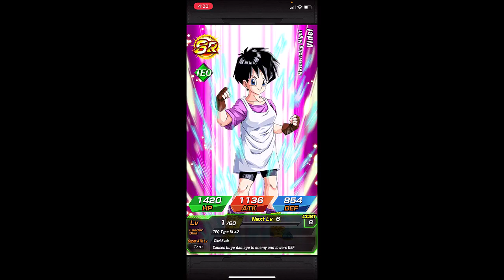NO WAY...??? I'M SO LUCKY!!! MY GLOBAL 6TH YEAR 66TH TICKET SUMMON DBZ Dokkan Battle